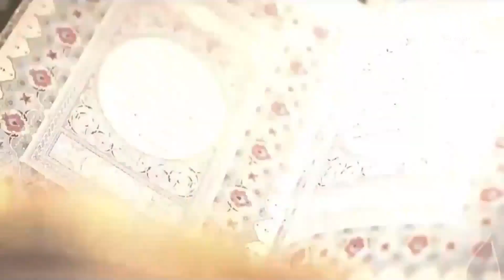مسئولیت والدین در تربیۀ فرزندان | پوهنیار رمضان یعقوبی